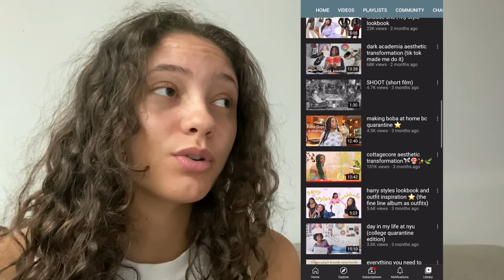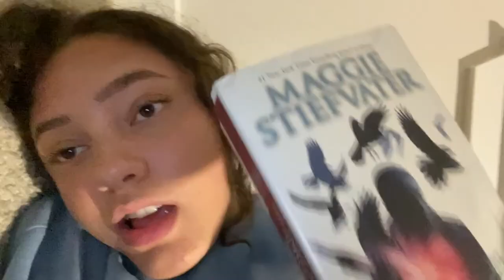cottagecore aesthetic transformation🍄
cottage core vibezzz✨

☽ MUSIC